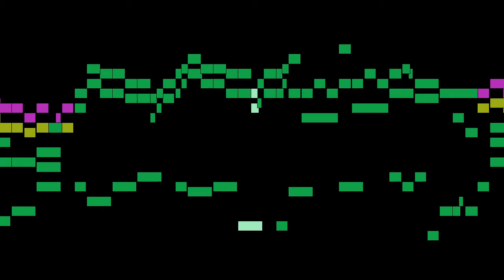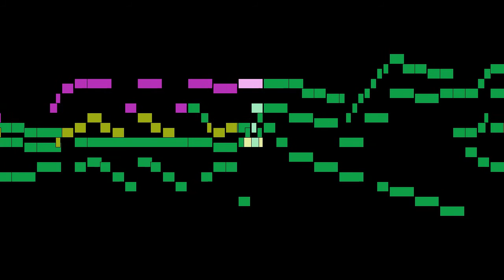Telemann - 3. Bourrée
An animated score of "3. Bourrée", from Ouverture-Suite 'Hamburger Ebb und Fluth', TWV 55:C3, by Telemann.